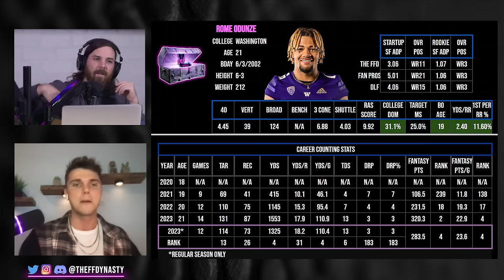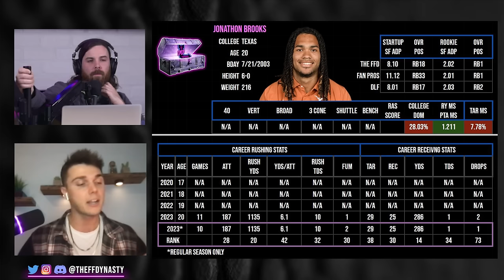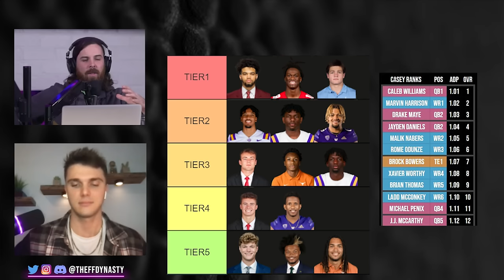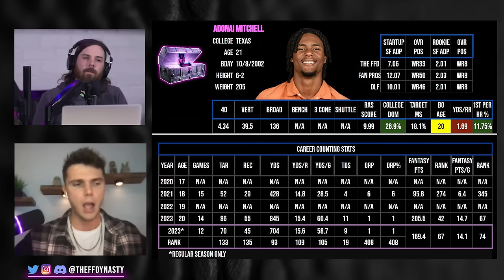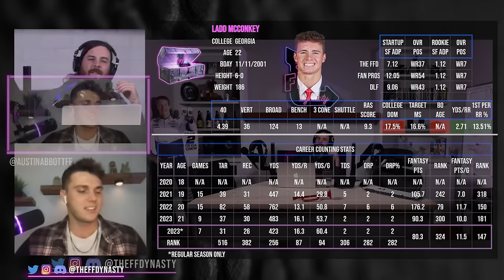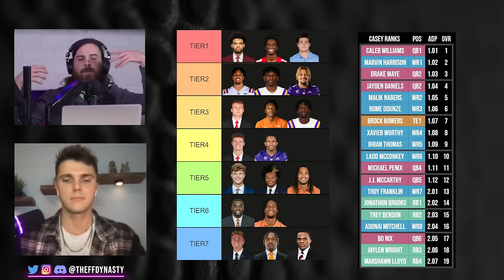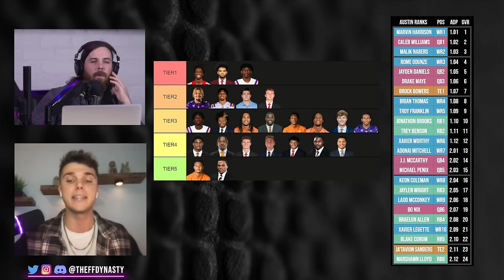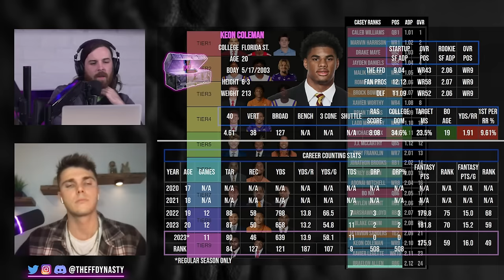TOP 24 ROOKIE RANKINGS & TIERS (Superflex + TE Prem) - 2024 Dynasty Fantasy Football Rookie Draft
Casey & Austin (@AustinAbbottFF) run through their top 24 Dynasty Fantasy Football Rookie Rankings for your pleasurrre.  These are iron clad rankings to live by when in your dynasty rookie draft, LEAVE A COMMENT BELOW and let us know where you agree/disagree and hook your boys up with a tap of that like button

-Extra Shows
-ADP